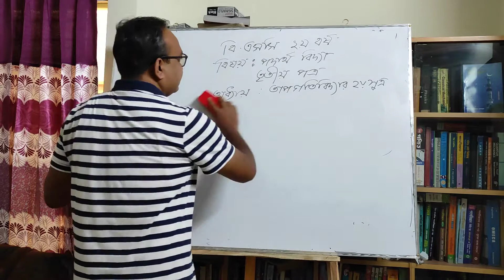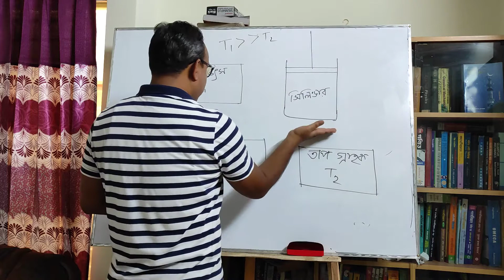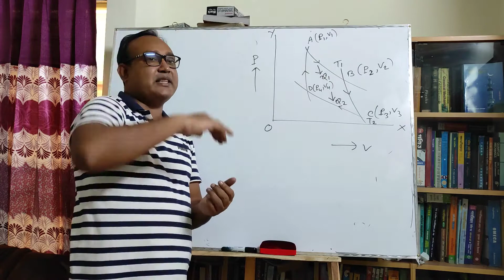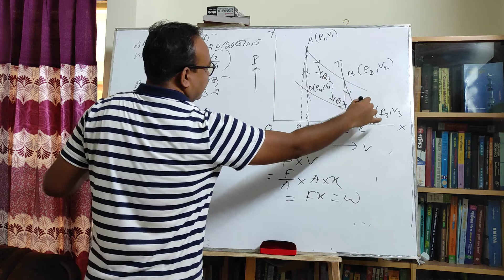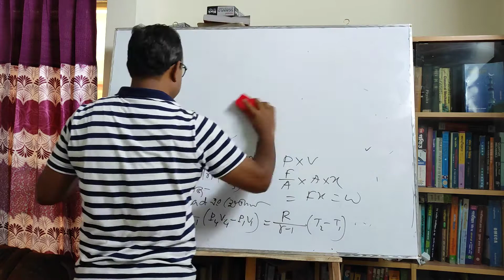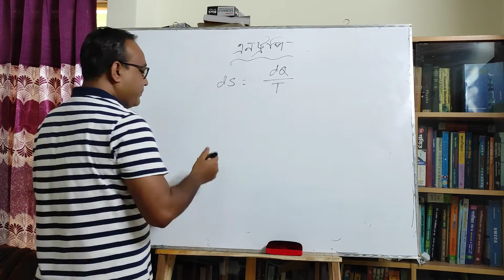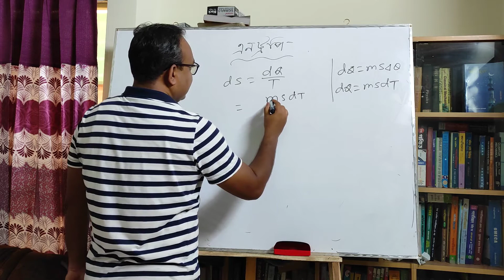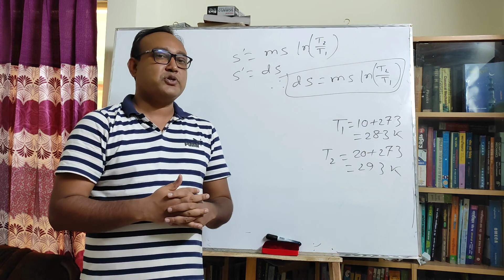Shahid Zia College Online Class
কবির আহমেদ (রনি)
প্রভাষক-পদার্থবিজ্ঞান
বিএসসি (পাস) ২য় বর্ষ, ৩য় পত্র , অধ্যায় : তাপ গতিবিদ্যার ২য়সূত্র ।